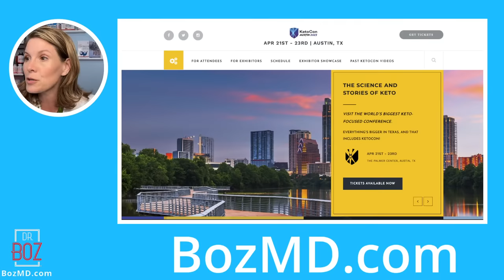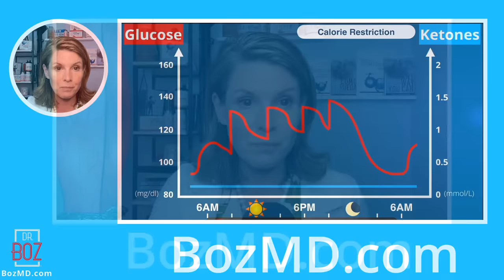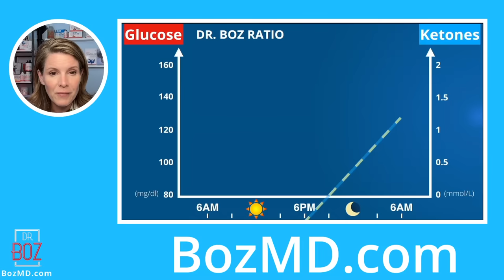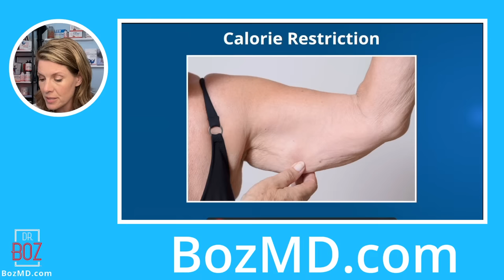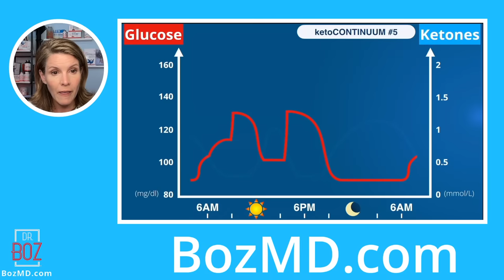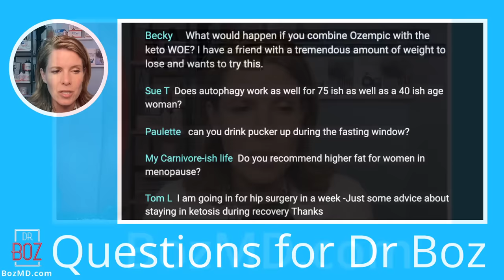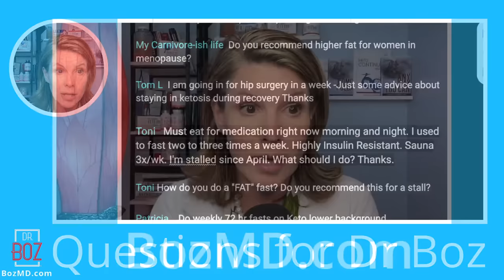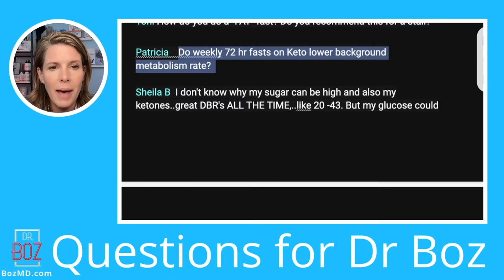80 lbs lost with & withOUT Autophagy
0:00 Intro to tonight's story
1:00 Pre ketones DrBozRatio
3:36 Losing weight when stimulating insulin
6:00 two different paths of weight loss
9:10 Keto Conn and discount code
10:20 How to reach Autophagy
20:30 Dr. Boz ratio explained
25:00 Effects of a low-cal diet
29:00 Recycling proteins
30:24  weight loss with and w/o recycling
38:00 How to stress your metabolism
41:43 Announcements
44:00 Q&A

Dr. Boz Ketones-In-A-Can:
Dr. Boz At Home A1C Test Kit